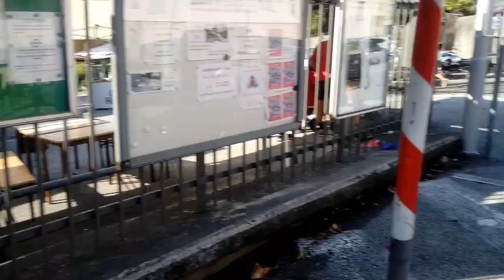Raduno moto guzzi a mandello ( 100 anni ) 09- 09 -2023